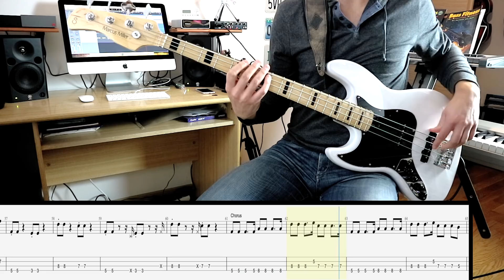Caparezza - Vengo Dalla Luna /// BASS LINE [Play Along Tabs] [Italian]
[Italian] Uno dei brani più famosi di Caparezza, linea di basso semplice come note ma super efficace!

Gear used:
Marcus Miller by Sire V7 Left Handed
Audio interface Focusrite Saffire 6 USB
iMac - Logic Pro X - Final Cut Pro X